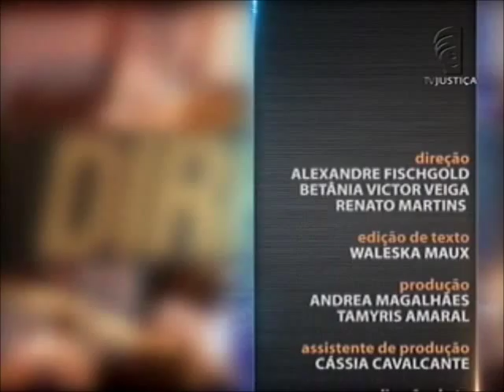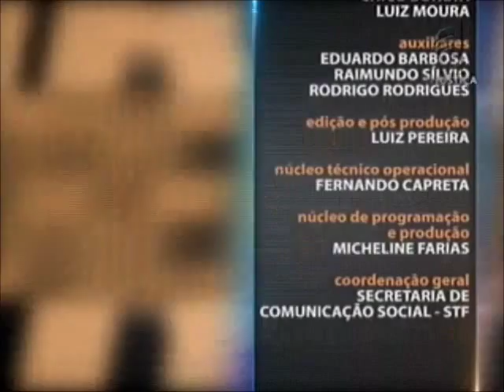Direito Penal - Teoria da Pena aula 5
Nesta semana, no Saber Direito, a advogada e professora Daniela Duque-Estrada fala sobre os fundamentos da pena, sua teoria, legitimidade e finalidade. Leia a íntegra da sinopse